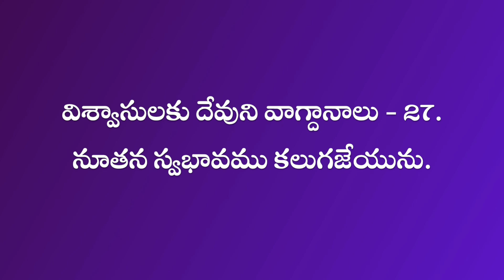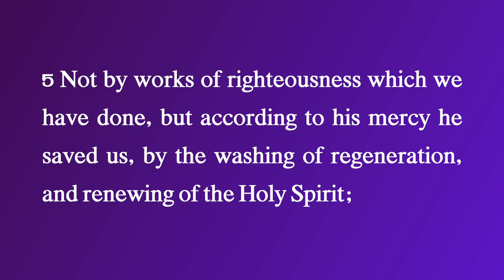Nov 13 నేటి దేవుని వాక్యం Todays Word of God